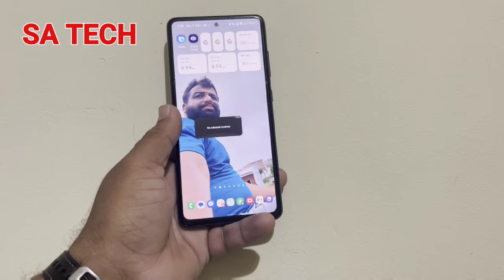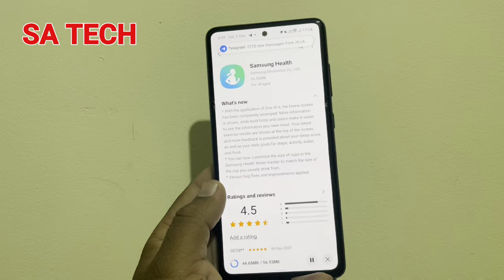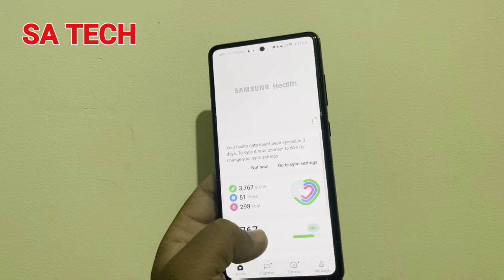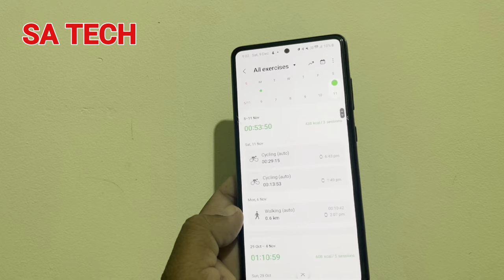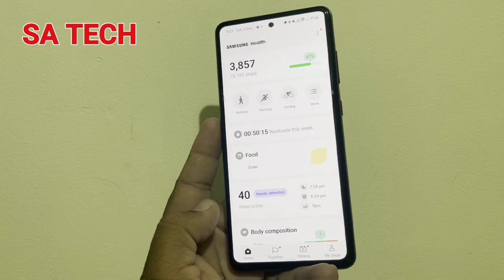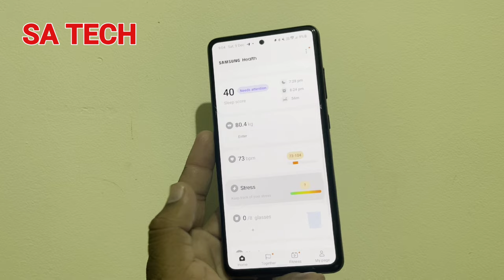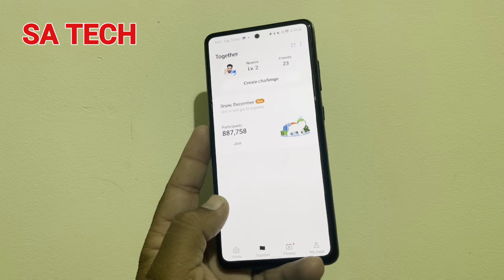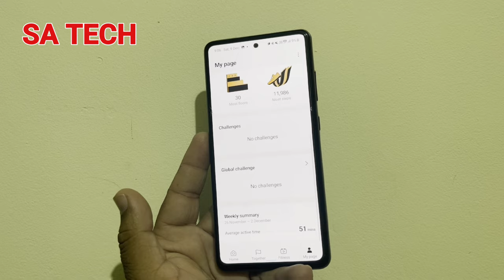Samsung Health App Gets a Major Update Here Everything You Need to Know